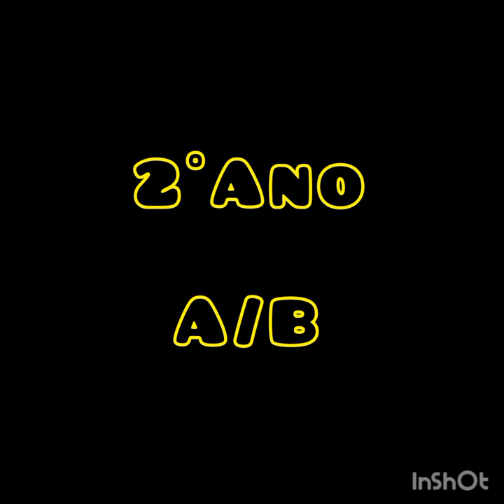Atividades do mês de setembro. EMEIEF NORBERTO ALVES BATALHA. Alunos 2°Ano A/B. Professora Luciana.